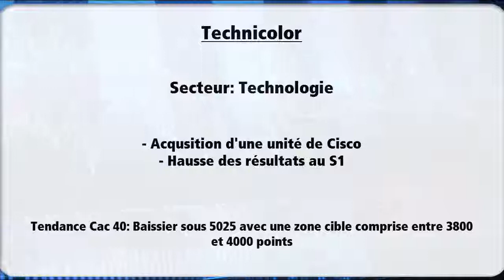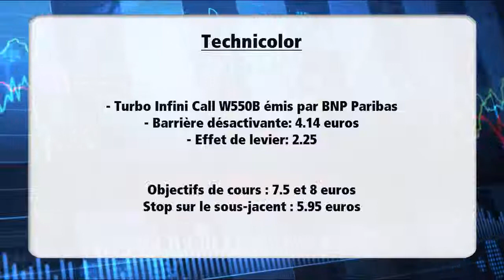Avis d’Expert Technicolor: Turbo Infini Call W550B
D'un point de vue fondamental, Technicolor a annoncé être entré en négociations exclusives avec Cisco en vue de l’acquisition de l’activité de terminaux domestiques et de solutions vidéo du groupe américain pour un prix d’achat d’environ 550 millions d’euros. Par ailleurs, le groupe publié un résultat net de 50 millions d’euros au premier semestre contre 29 millions un an auparavant. Le chiffre d’affaires du groupe s'est établi à 1.62 milliard d’euros, en hausse de 8.4%.

Graphiquement, le titre a ouvert le 23 juillet dernier en important trou de cotation haussier pour atteindre la zone des 7.5 euros et a entrepris un mouvement de correction depuis. Celuici a pris fin au contact de deux élemnts majeurs : la borne basse du trou de cotation du 23 juillet et la zone de soutien des 6 euros. depuis un rebond technique prend place. Du côté des indicateurs techniques, la moyenne mobile à 50 jours reste positivement orientée tandsi que le RSI est repassé au-dessus de sa ligne de signal. Ainsi, tant que 5.95 euros n'est pas enfoncé en clôture, une poursuite de la phase de reprise technique est attendue avec 7.5 euros comme première cible. Le dépassement de ce niveau amènera les cours sur les 8 euros.

Afin d'optimiser ce scénario, nous avons sélectionné le Turbo Infini Call W550B, émis par BNP Paribas, de barrière désactivante à 4.14 euros. L'effet de levier sur ce produit est de 2.25.

En résumé, nos objectifs sur Technicolor se situent à 7.5 et 8 euros. Seul l'enfoncement des 5.95 euros viendrait invalider ce scénario haussier.